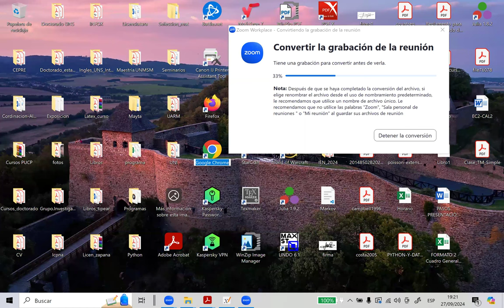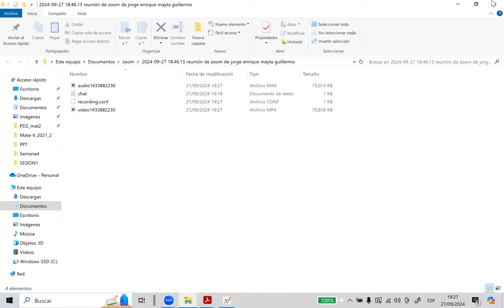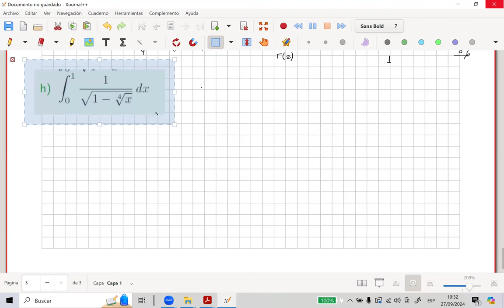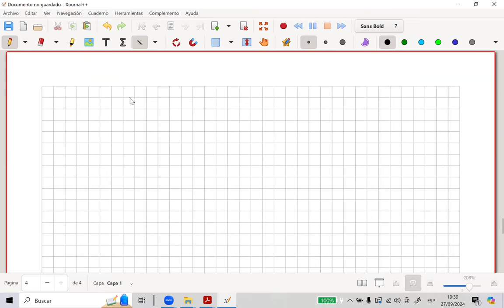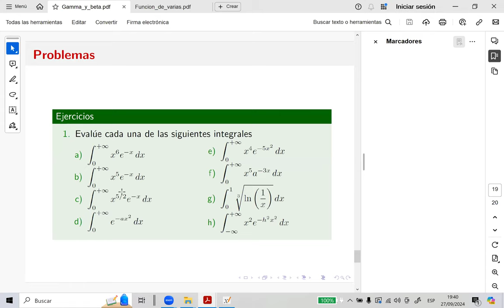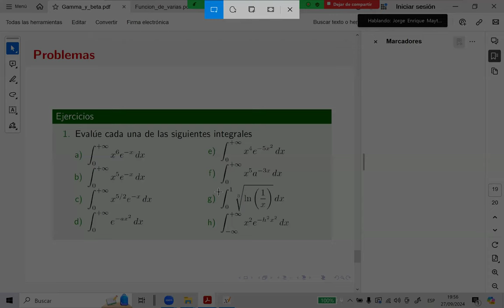Función Gamma y Beta-parte2